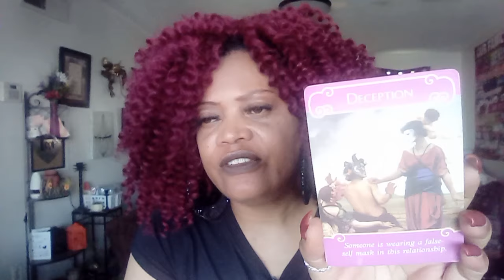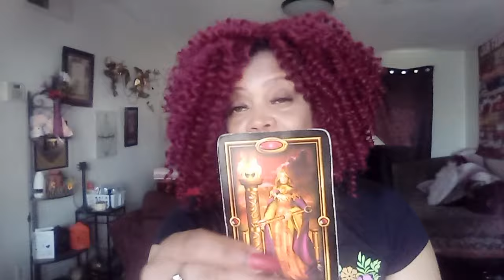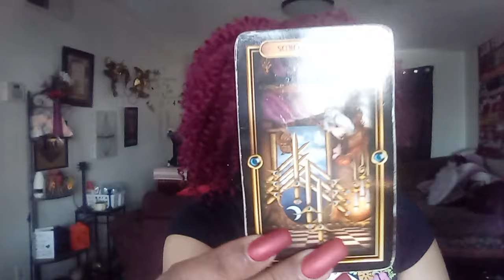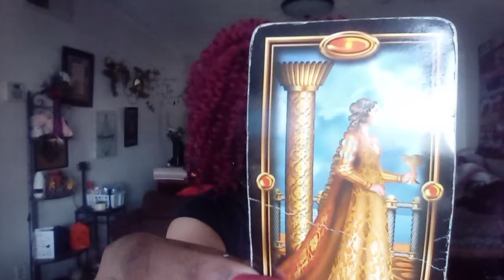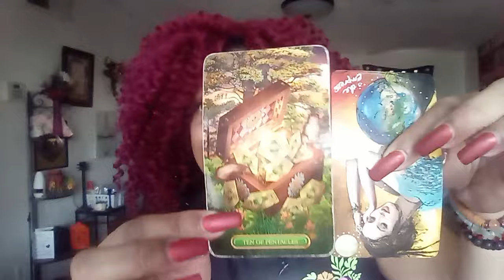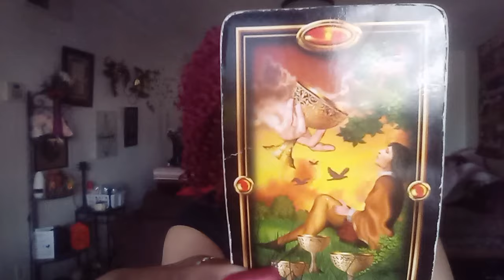PISCES ♓..YOUR NEXT SERIOUS RELATIONSHIP..NEW SOULMATE COMING TO OPEN BACK UP UR HEART ♥